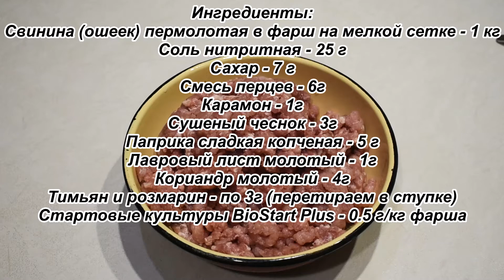Сыровяленая колбаса со стартовыми культурами из мелкого фарша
Решил немного поэкспериментировать со стартовыми культурами и приготовил несколько видов колбас и конечно же мацык. Видео одной из колбасок предлагаю Вашему вниманию.
Ингредиенты для приготовления:
Свинина (ошеек) пермолотая в фарш на мелкой сетке - 1 кг
Соль нитритная - 25 г
Сахар - 7 г
Смесь перцев - 6г
Карамон - 1г
Сушеный чеснок - 3г
Паприка сладкая копченая - 5 г
Лавровый лист молотый - 1г
Кориандр молотый - 4г
Тимьян и розмарин - по 3г (перетираем в ступке)
Стартовые культуры BioStart Plus - 0.5 г/кг фарша